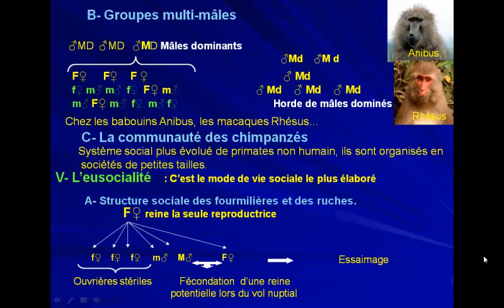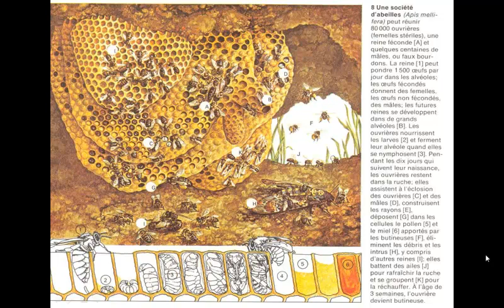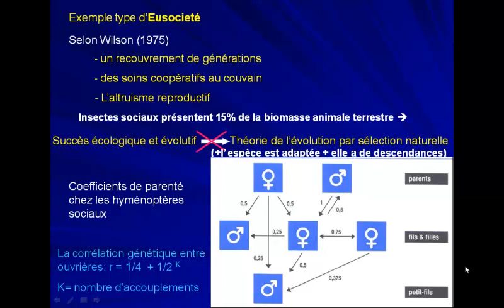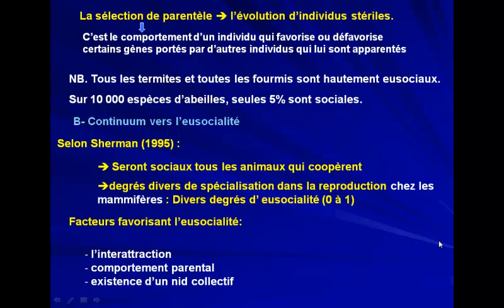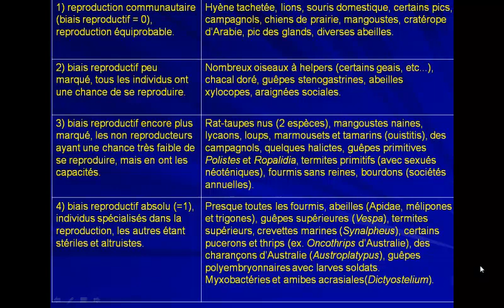L'EUSOCIALITE_GROUPES MULTI_MÂLES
القادم أفضل وأحسن بإذن الله 🤍

Like اعجاب 👍
Commantaire تعليق 📝

لا تحتكر المعلومة

بالتوفيق❤